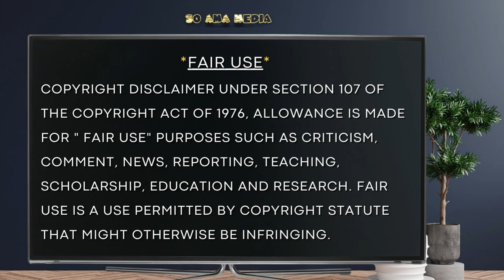🐝 Zoned in on -Who Rolled The Stone?⚙️ 3 of 6